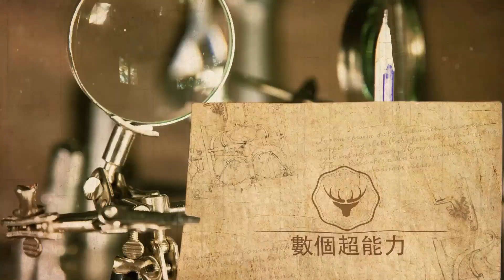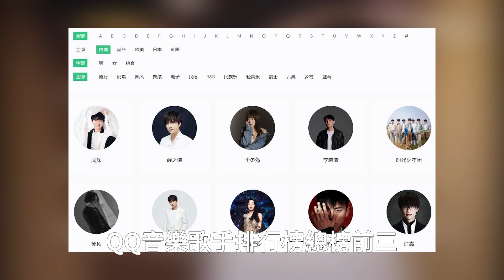周深首次打破歌壇排行榜總榜，周傑倫短短幾個字，打臉德不配位的老歌手！數個超能力#周深